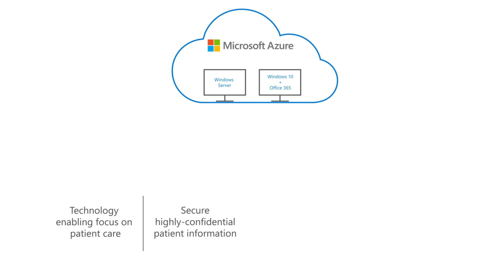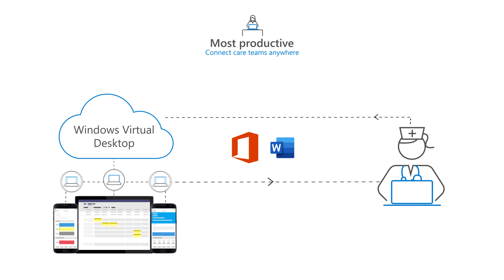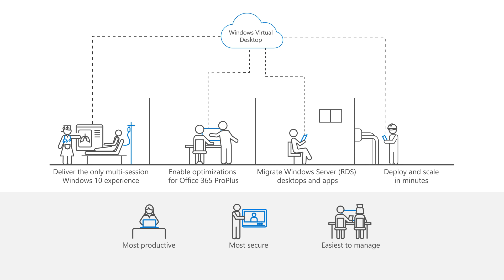Windows Virtual Desktop for Healthcare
Windows Virtual Desktop use case scenario for Healthcare.